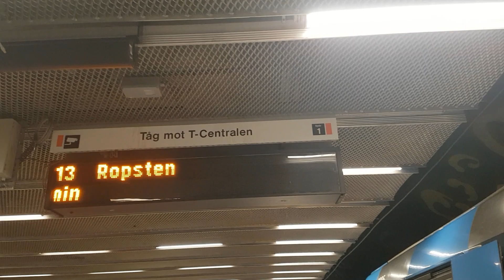C20 Mot Ropsten vid 🔴 Alby.